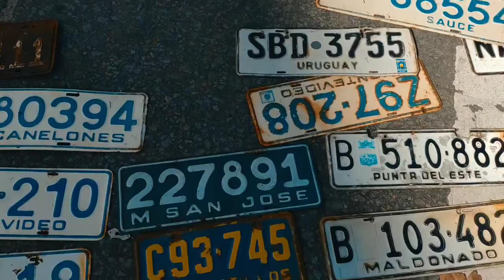MONTEVIDEO, URUGUAY 🇺🇾 Film.005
Montevideo, la capital de Uruguay, es la ciudad más grande de la bahía de Montevideo. El centro de la ciudad es la plaza de la Independencia, que en otra época fue una ciudadela española. Junto a la plaza está la Ciudad Vieja, que destaca por sus edificios de estilo art déco y sus casas y monumentos de la época colonial, como el prominente palacio Salvo y el teatro Solís, de estilo neoclásico. También tiene una larga rambla y varios parques para un paseo ideal.